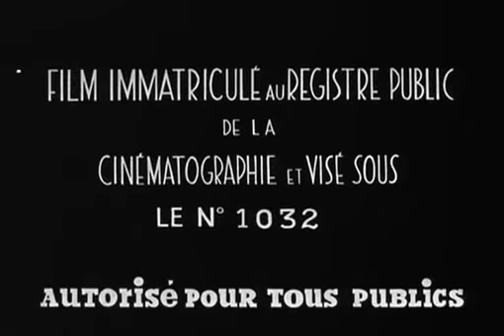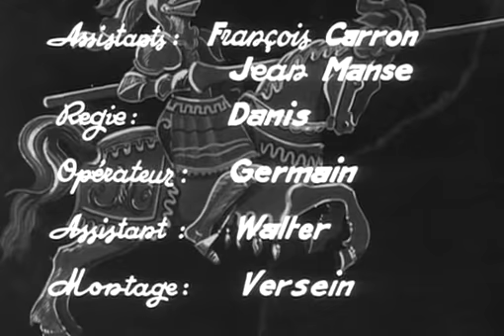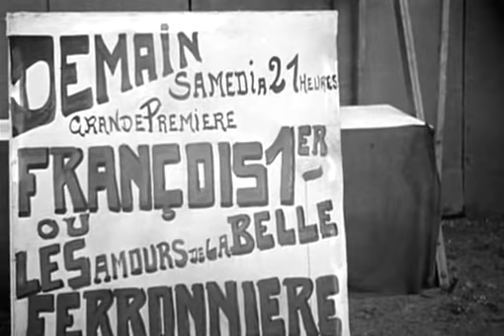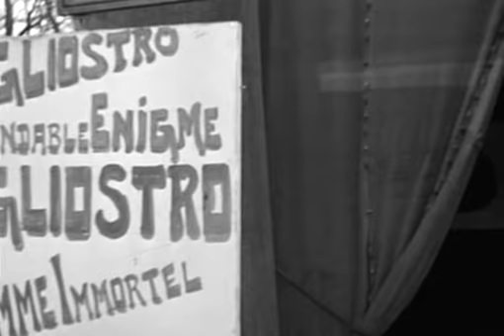Zone Telechargement Com Francois Ier 1937 FRENCH DVDRIP TOONS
Un pauvre forain est appelé à remplacer un acteur malade dans le rôle de François 1er. Affolé, il a recours aux offices d'un hypnotiseur qui, pour le familiariser avec son rôle, le transporte dans le passé à la cour du roi de France. Il y vit alors des aventures merveilleuses et angoissantes...